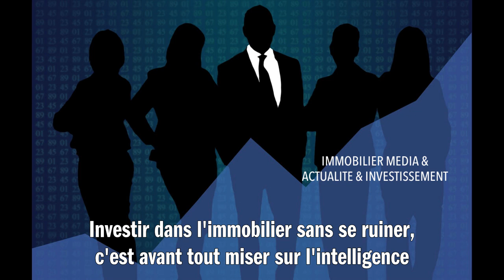SECRETS POUR INVESTIR DANS LA PIERRE SANS SE RUINER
Investir dans l'immobilier sans se ruiner, c'est avant tout miser sur l'intelligence du marché. Commencez par vous éduquer : lisez des livres, suivez des blogs spécialisés et participez à des séminaires. Optez pour des biens en deçà de la valeur du marché et dans des zones en développement où la demande locative est forte. Négociez fermement, considérez les biens nécessitant des travaux pour créer de la plus-value immédiate, et maîtrisez votre financement en choisissant un prêt adapté à votre capacité d'endettement. Étudiez les dispositifs fiscaux avantageux comme la loi Pinel. Et surtout, entourez-vous de professionnels compétents : un bon agent immobilier, un conseiller en gestion de patrimoine et un expert-comptable peuvent faire toute la différence. Ainsi armé, investir devient accessible et peut transformer une épargne modeste en un patrimoine solide et rentable.